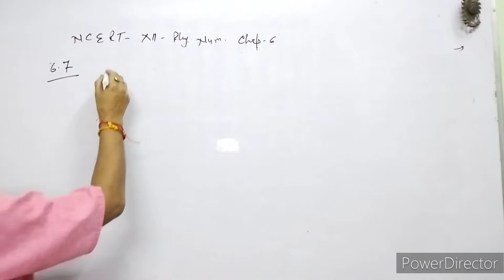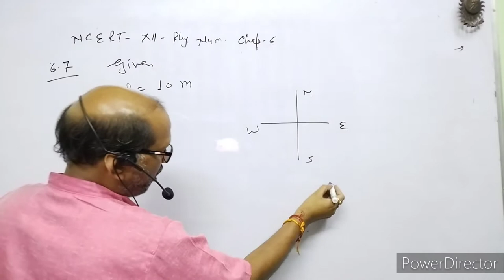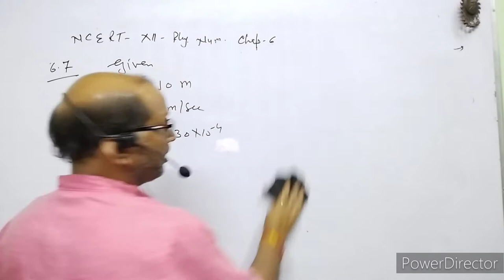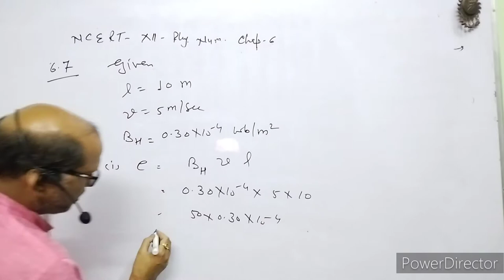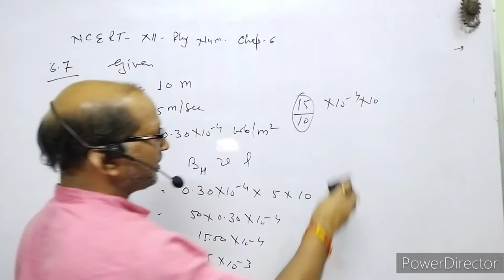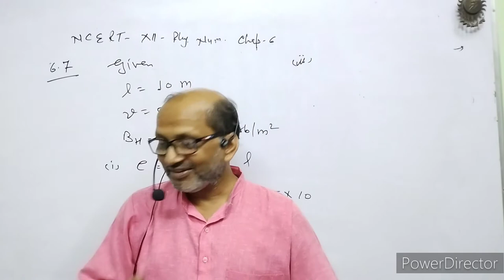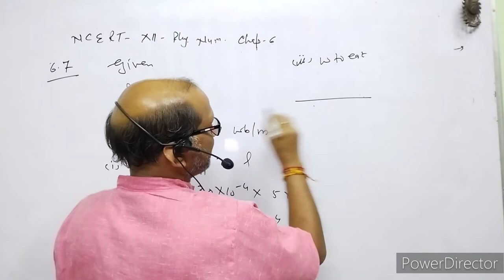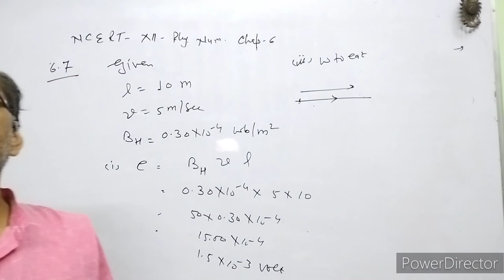XII-Physics, NCERT Solutions, Chapter 6, Electromagnetic Induction , Question 6.7.BY- Atma Academy.